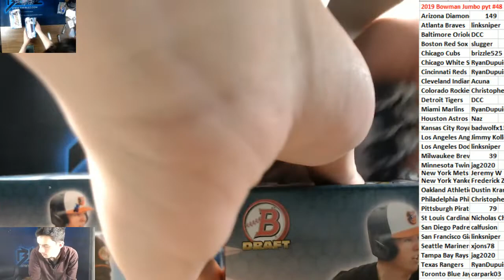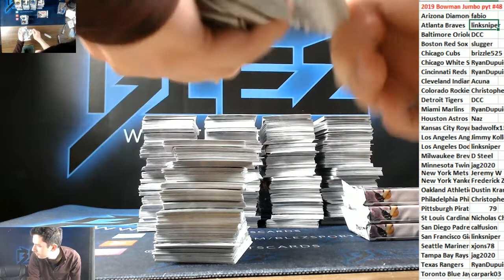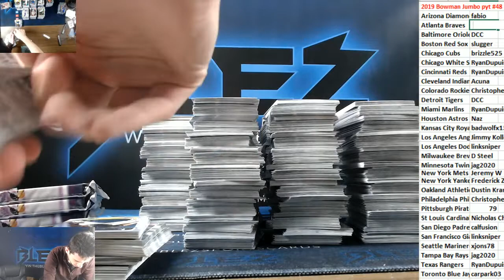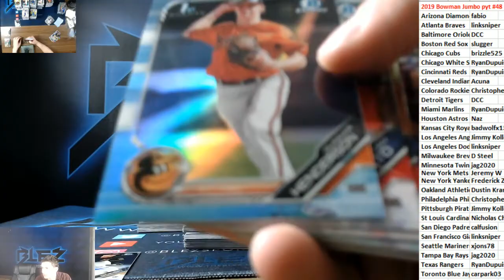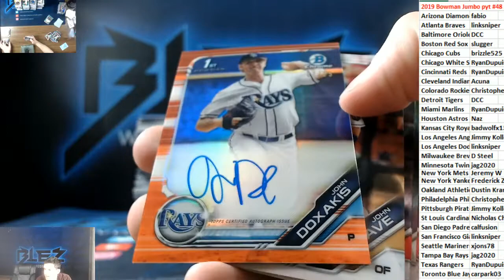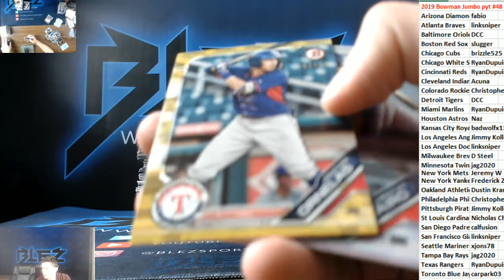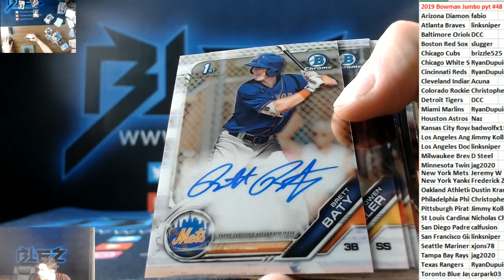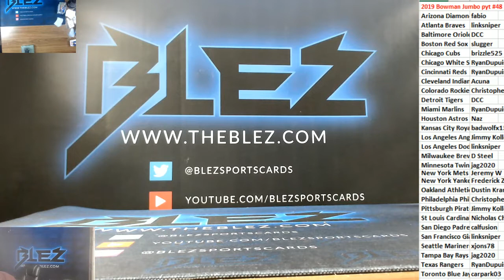2019 Bowman Draft Jumbo BasebalL PYT #48